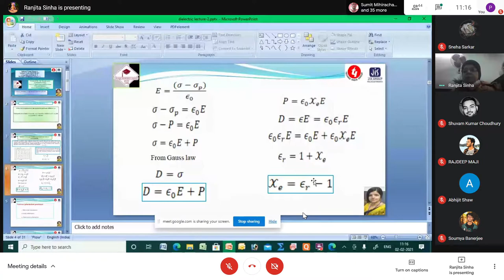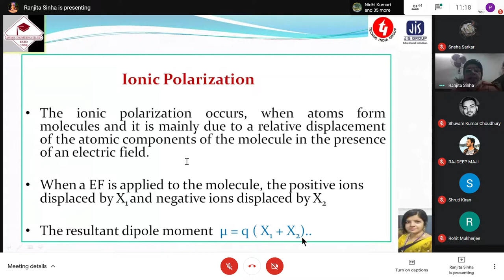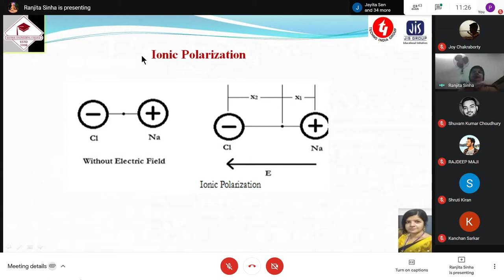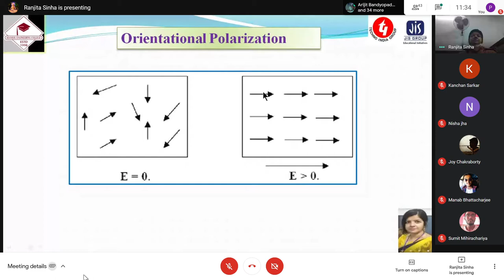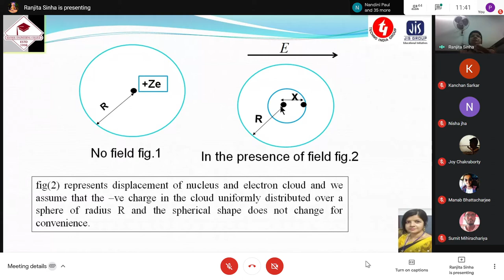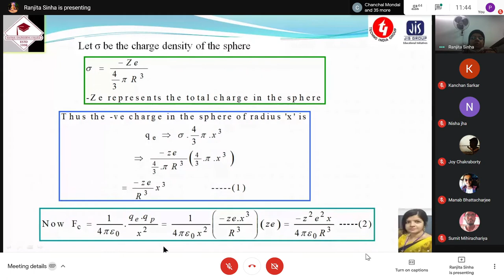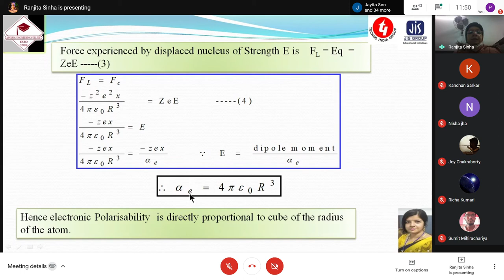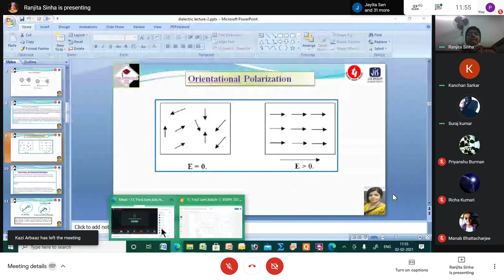Physics : PH-101 01/02/2021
Dielectrics 3rd lecture

When
Tue 2 Feb 2021 11am – 11:50am India Standard Time - Kolkata
Joining info

Dielectrics 3rd lecture